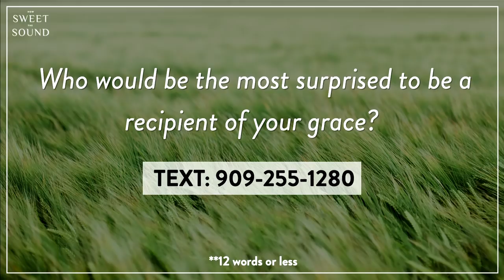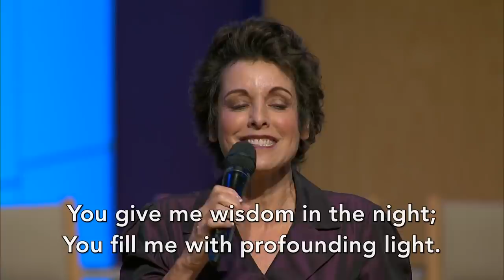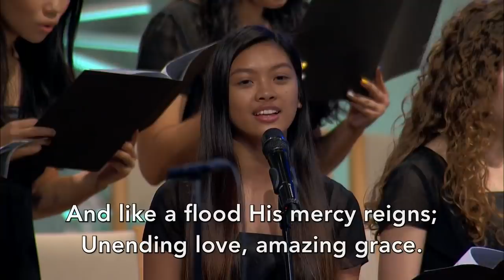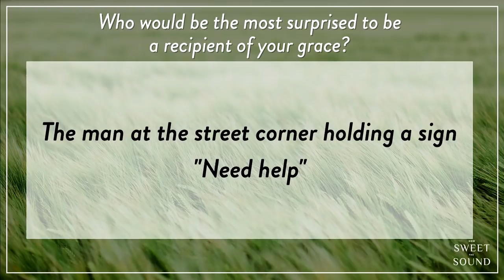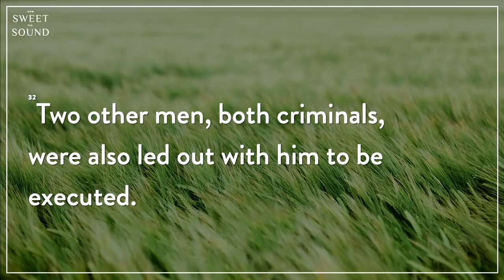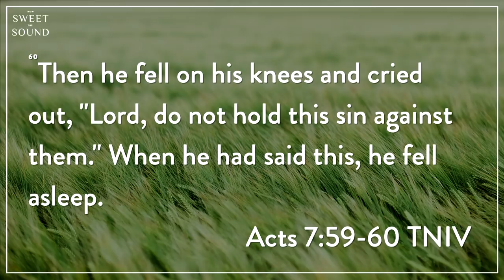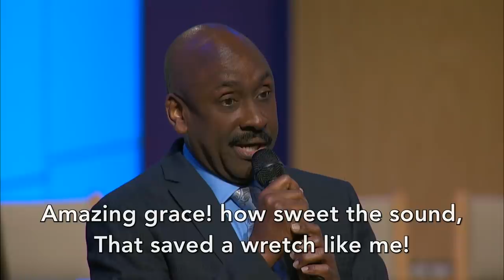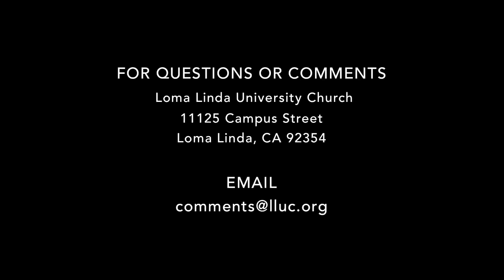LLUC | 3-2-19 1st Service Replay